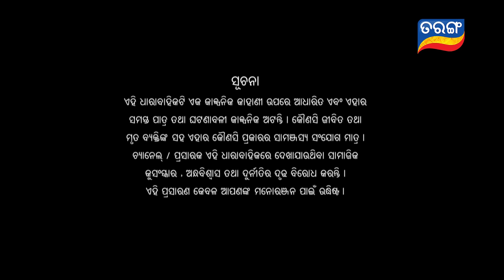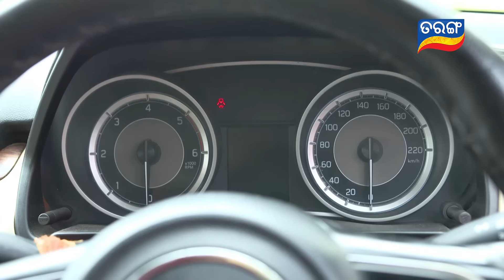Sindurara Adhikara | Full Ep 365 | 15th Sept 2021 | Odia Serial – TarangTV